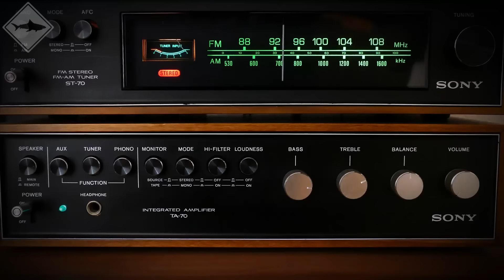Great White Sharks DEVOURS Australian Surfer Alive...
Dive into the terrifying world of great white shark attacks in our latest video. Witness the chilling account of an Australian surfer who faced the ultimate nightmare as a great white shark attacked, devouring him alive. Explore the shocking reality of these apex predators and the dangers they pose to humans in the ocean.